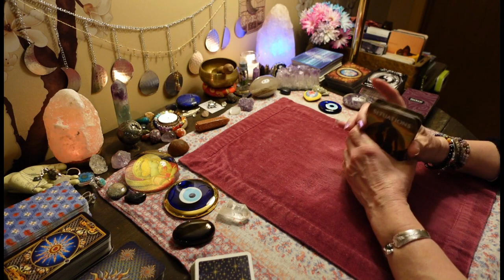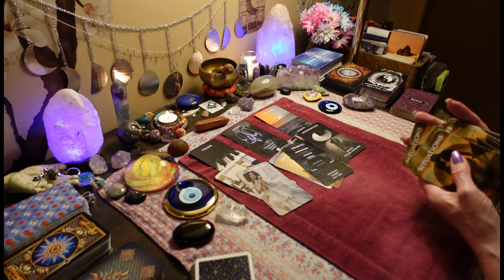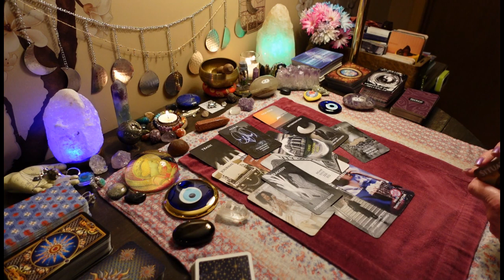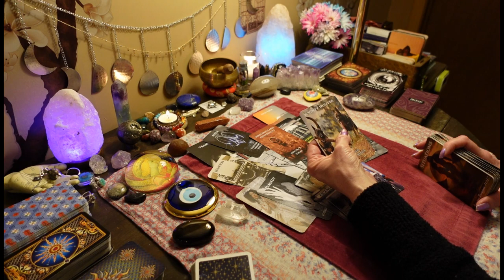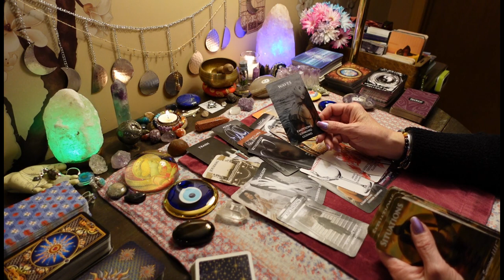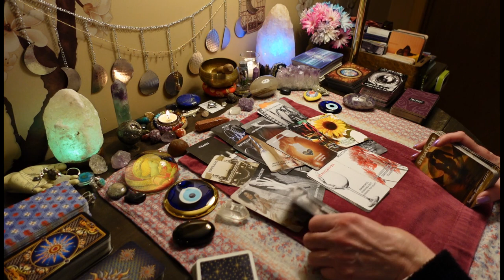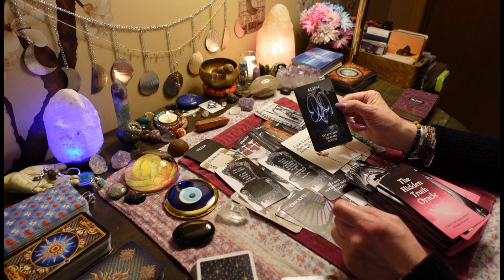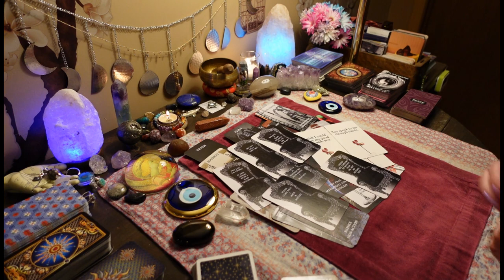DIVINE FEMININE: If You Were Led To This It's For You. There's A Lot Here. COLLECTIVE ALL SIGNS